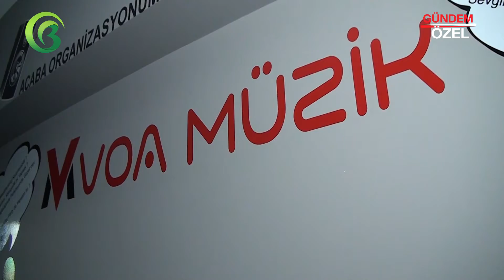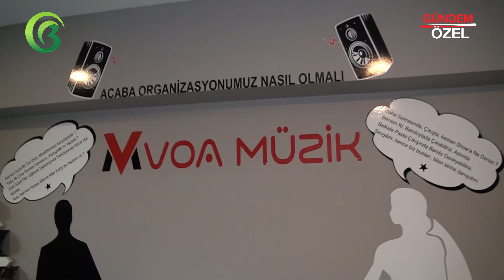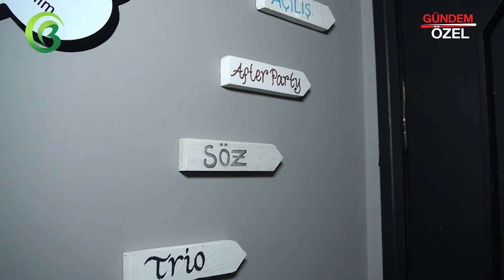VOA MÜZİK - OSMANGAZİ / BURSA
VOA MÜZİK firma sahibi ve çalışanlarına bizleri konuk ettikleri için teşekkür eder, başarılarının devamını dileriz.